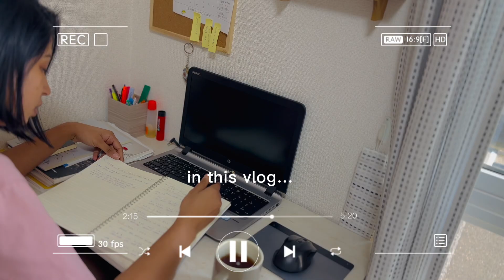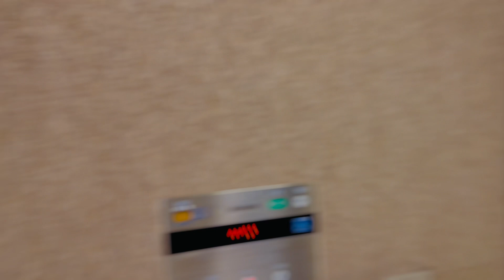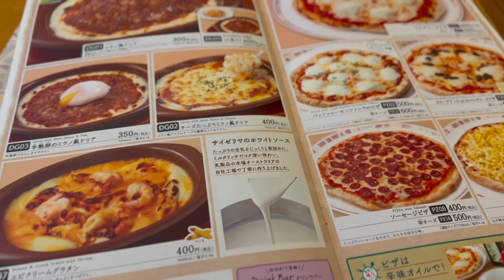A day in my life🍃|hair make 💇‍♀️|Life in japan 🇱🇰🇯🇵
music credit - Scott Buckley ( Childhood)